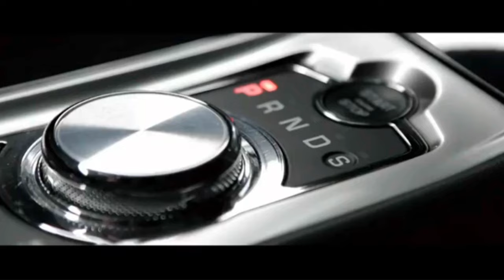Banned Jaguar advert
Car manufacturer Jaguar's banned advert of its new F-Type